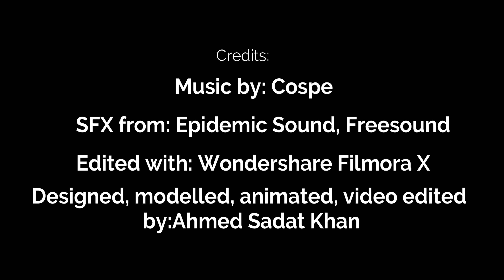SIMCO Electronics Shopping Bag Design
Greetings, these are the shopping bag designs for our store. Please instruct us in the comments which one stands out and suits our store the best. It would help us a lot.

Credits:
Edited with: Wondershare Filmora X
Designed, 3d modeled, animated, video edited by: Ahmed Sadat Khan